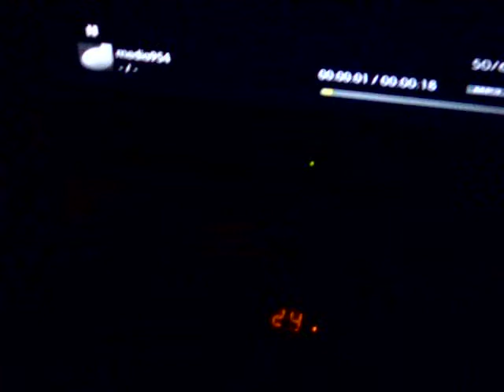random6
funny sounds